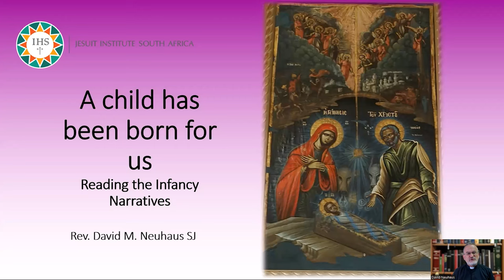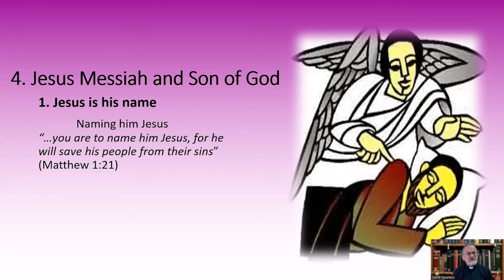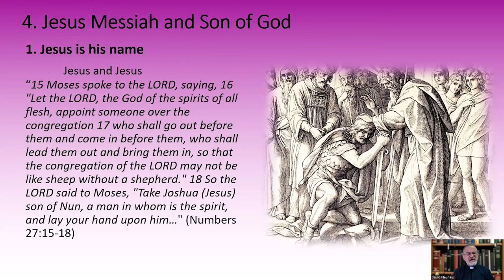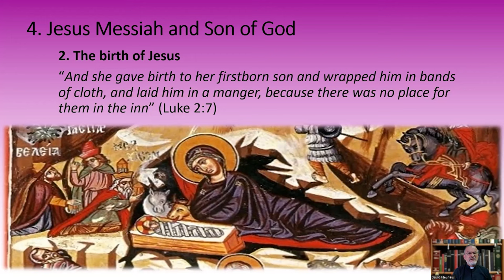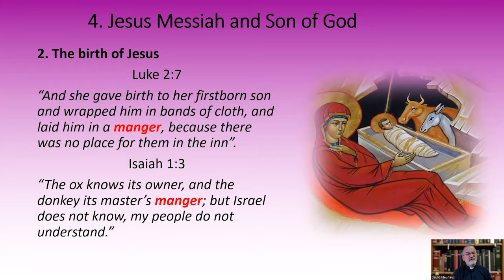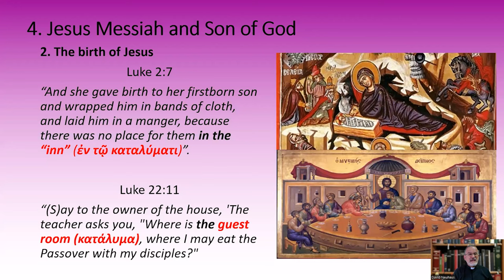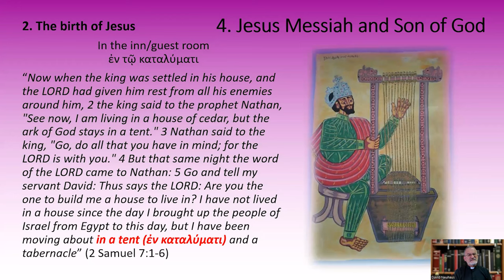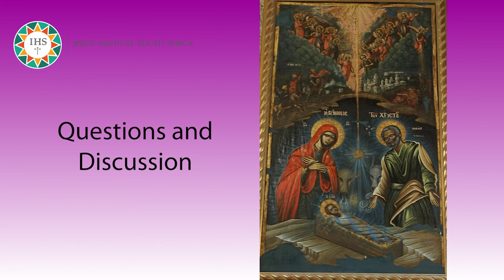A child has been born for us Part 4 with David Neuhaus Advent 2023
A webinar hosted by the Jesuit Institute.

A child has been born for us - reading the Infancy Gospel in Matthew and Luke, Part 4, focusing on the birth of Jesus, with Fr David Neuhaus SJ.

The opening prayer of today's webinar included the music video for "Mary did you know?" by Joyful6 which can be found

The closing prayer of today's webinar included the music video for "Laylata el Milad" by Carla Chamoun ft. Boni Pueri which can be found